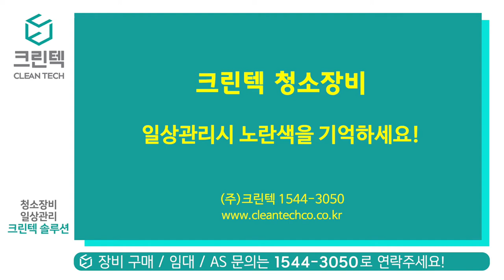[청소장비] 크린텍_일상관리 비용절감 방법 옐로우 포인트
크린텍 전문가 처럼 장비 점검 할수 있는 방법!
노란색 포인트만 기억하세요.